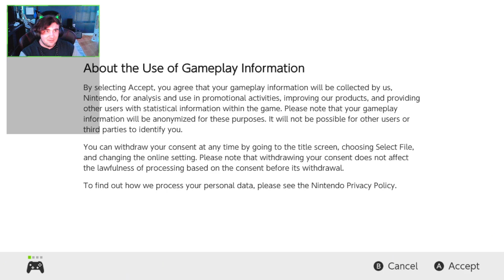Kirby Forgets the Land | Full Stream